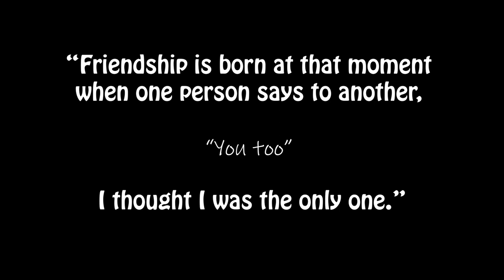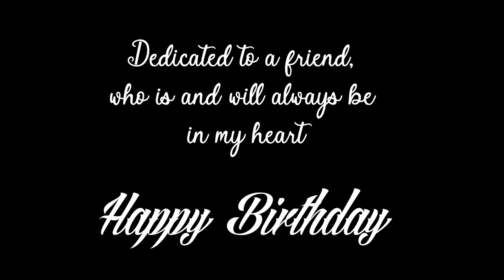AREY YAARO DOSTI || NEEL MUKHERJEE ||MOTION LYRICS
Its important to let some people know how much they matter. No matter how far we are, there is always a way to let them know that you love them.
Wishing A Happy Birthday to the bestest friend i have...
She is such a sweetheart.

Stay Musical.